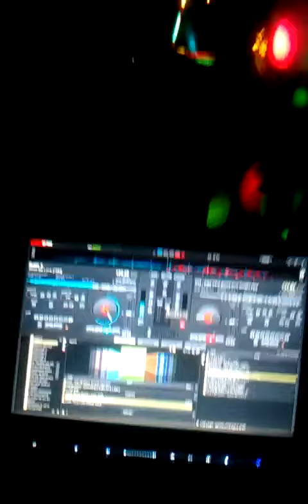fin del 2012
DJ  PARTY  31/2012